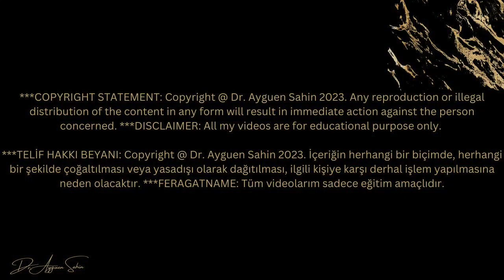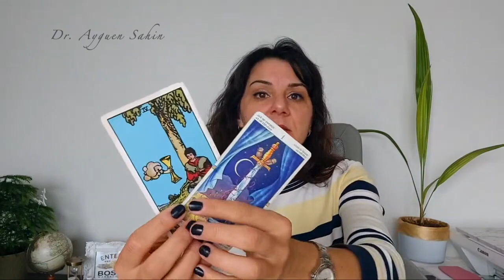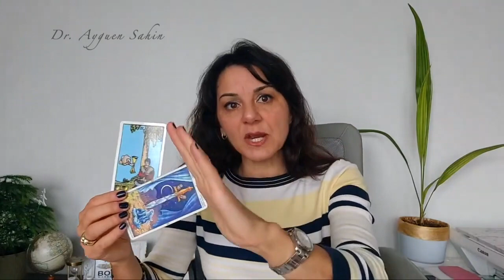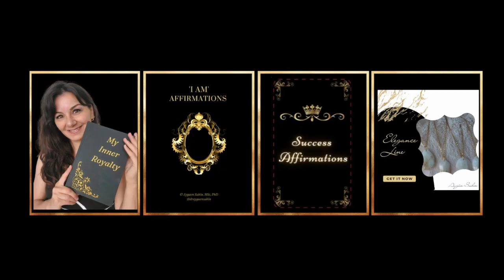Leo RIGHT NOW: What Chapter is Closing, What Chapter is Beginning for You? | Dr. Ayguen Sahin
What Chapter is Closing, What Chapter is Beginning for You RIGHT NOW Leo? by Dr. Ayguen Sahin
Find all my Healing and Empowerment products (card decks, journals, and more) and services I offer